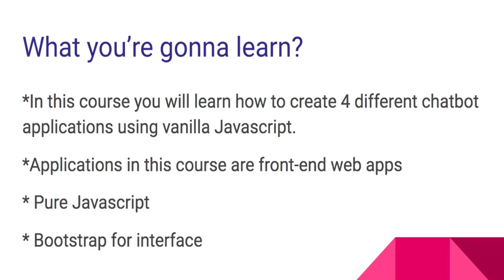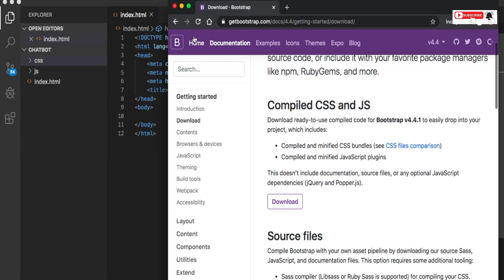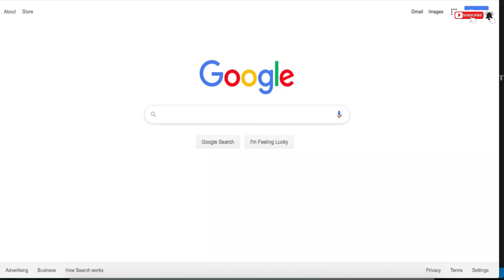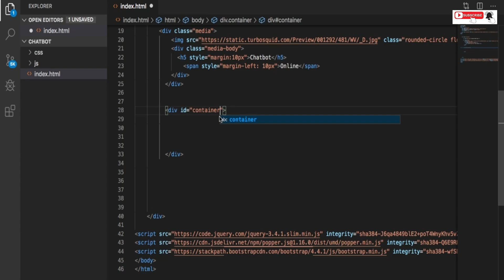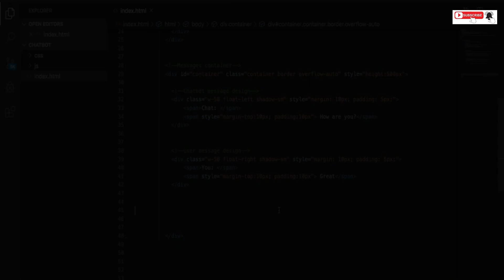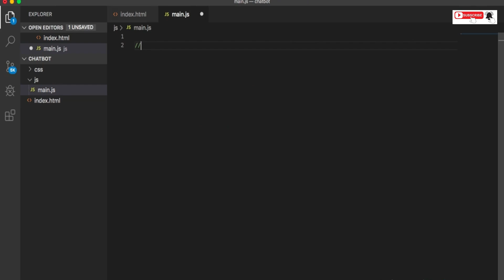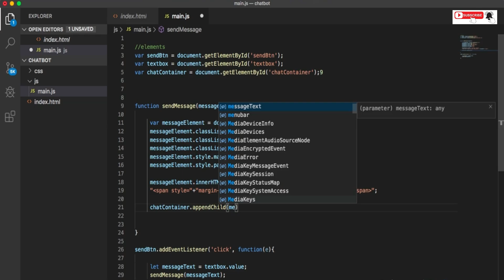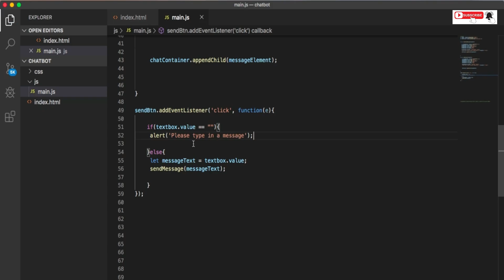How to Create a ChatBot in Vanilla Java Scipt | ChatBot Tutorial | Java Scipt Chat Bot